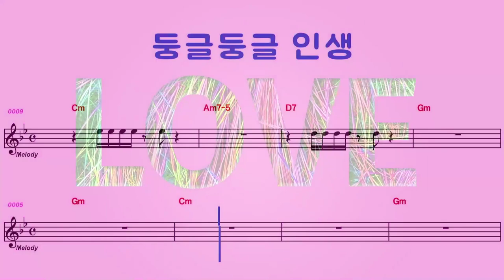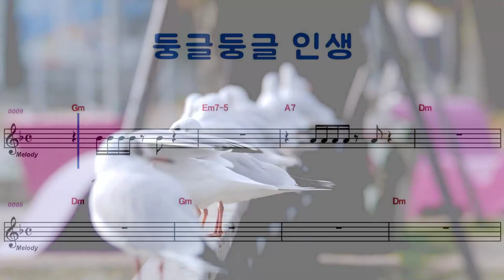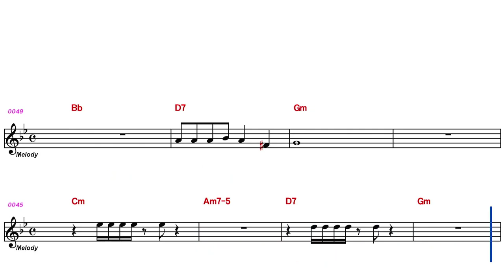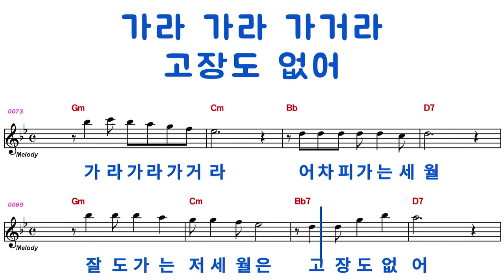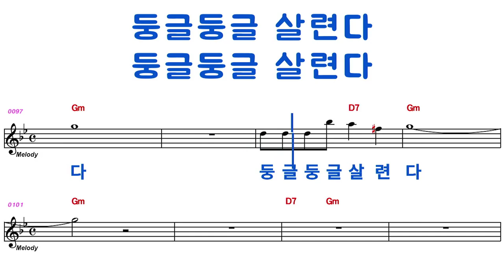둥글둥글인생 가수이명순# 엘프 신곡따라배우기